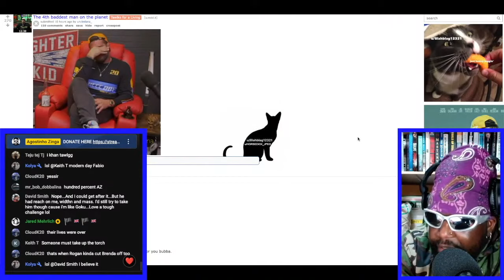BAPA THREATENS TO BEAT UP STEVEWILLDOIT